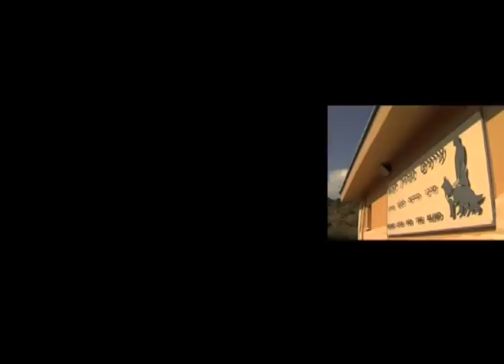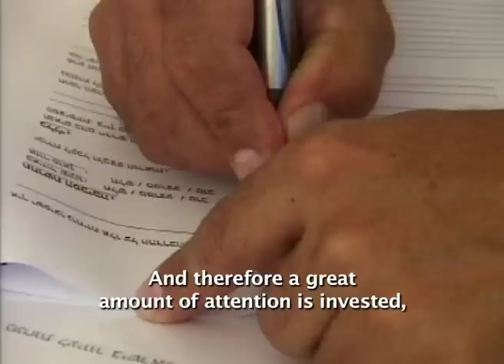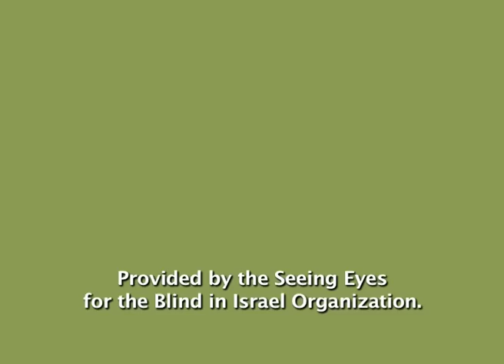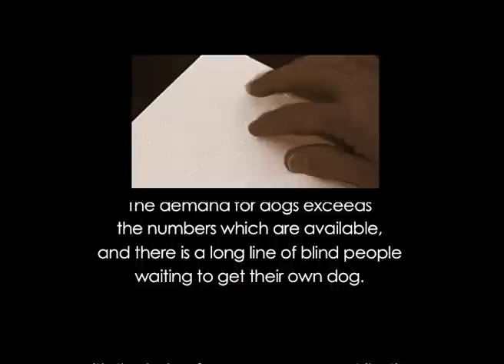Seeing Eyes For The Blind In Israel / English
Long Version / English